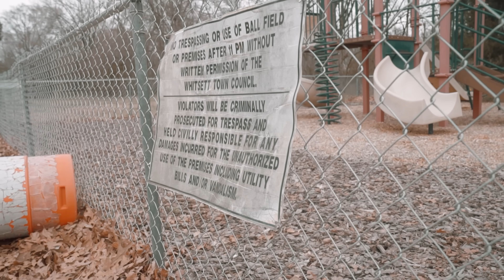DopeBoy Herron "First Day In"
Presented by GANG Record
Visual by @medleyfilmsvideos